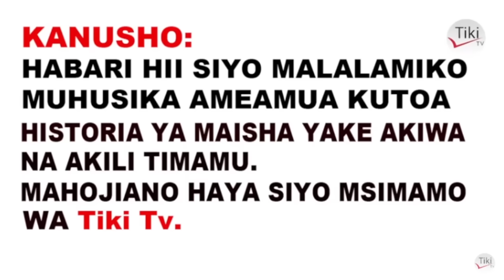ALIYEKUWA FREEMASON NA KANUMBA ATOA SIRI NZITO AMTAJA DIAMOND PLATNUMZ "KAMA NITAKUFA BASI" NDO M..